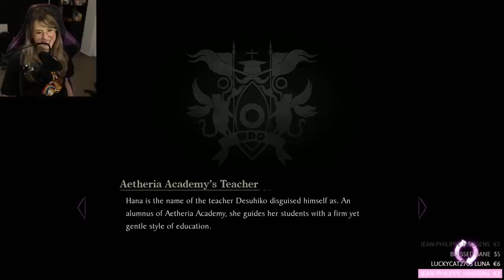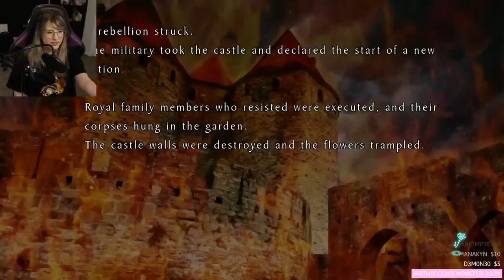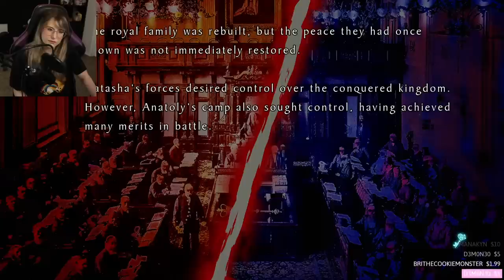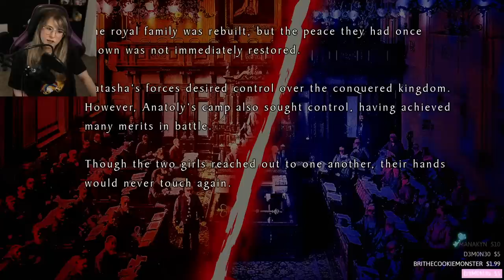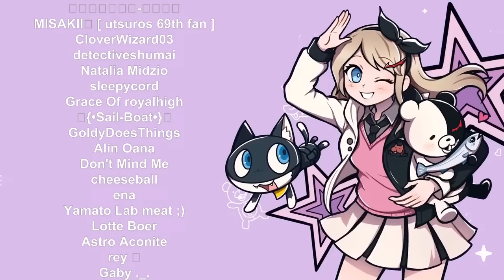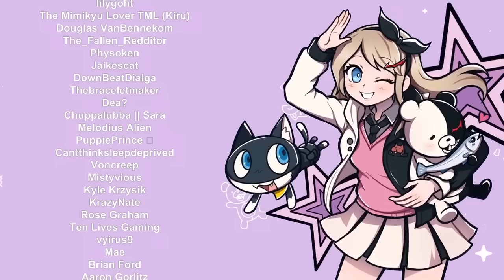CHAPTER 2 BEGINS - Let's Play - Master Detective Archives: RAIN CODE - Part 5